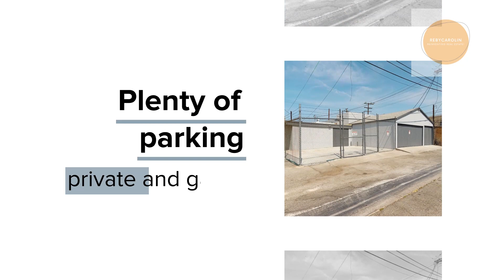💥For Sale in City of Commerce💥 Fully remodeled Industrial building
💥For Sale in City of Commerce💥 Fully remodeled Industrial building in heart of Commerce, can be used as Industrial or mixed use commercial. ✅2910 sq ft ✅ 2 buildings can be used together or separately ✅ 4919 Sq ft lot ✅ 6 car private parking ✅Priced at $899000 Dm me for more info or call me at